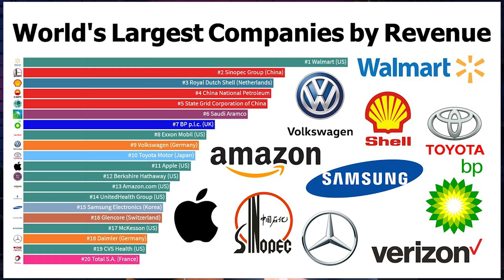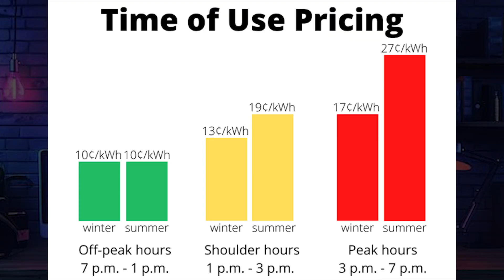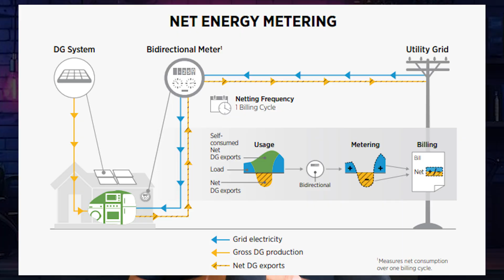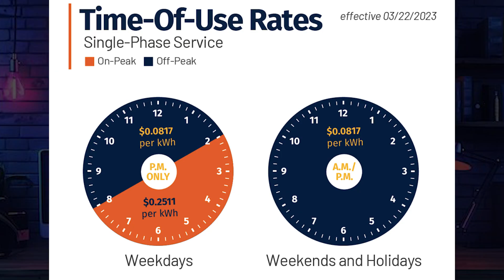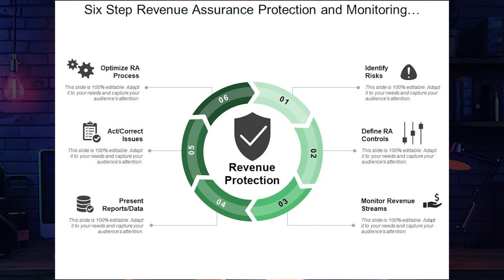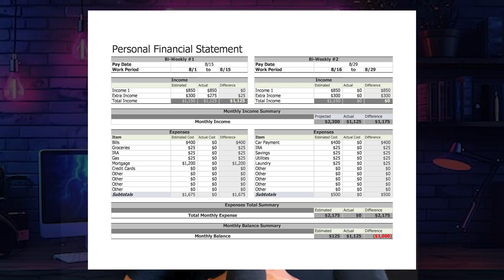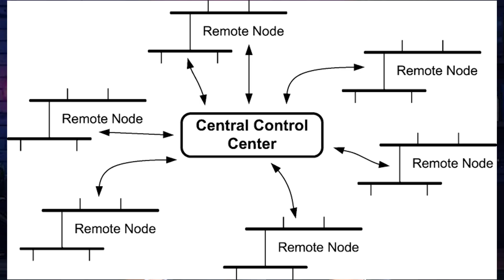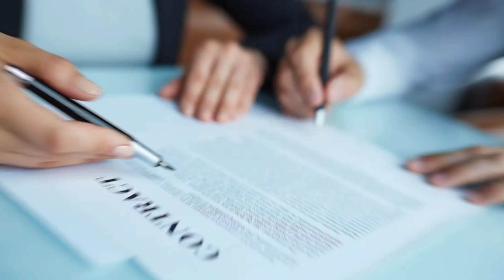The Coming Solar Battery Disaster Nobody's Warning You About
The solar battery crisis is costing homeowners $18,000-$40,000 in hidden losses, and most installers won't tell you the truth. As utilities slash net metering rates and implement brutal time-of-use pricing, batteries have gone from optional to mandatory—but three critical design mistakes are destroying solar investments across America.

In this video, I expose the battery sizing disasters I've witnessed after 15+ years in the solar industry. You'll discover why a 10kWh battery paired with undersized solar cost one California family $36,000 over 20 years, how an oversized battery with inadequate solar left a Texas family freezing during the 2022 winter storm, and why cheap AGM batteries can cost you $60,000+ more than lithium iron phosphate over a decade.

What you'll learn:
✅ How to properly size your battery for YOUR actual usage (not what salespeople claim)
✅ The exact solar-to-battery ratio you need for reliable backup
✅ Why lithium iron phosphate saves tens of thousands vs. lead-acid
✅ How to avoid the net metering trap that's bleeding homeowners dry
✅ Real case studies with actual dollar losses from Fremont, Dallas, and Charleston

With NEM 3.0 in California, Arizona's rate changes, and utilities nationwide rewriting the rules, getting your battery system right isn't just about backup—it's about protecting your financial future.

Don't become another battery crisis casualty. Watch now before you sign anything.